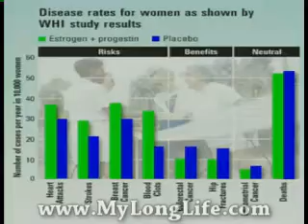Bio-identical HRT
Highlights from Dr Sangeeta Pati's presentation at the Annual World Congress of Anti-Aging Medicine in Orlando. The Women's Health Initiative study of 16,000 women showed a slight increased risk of cancer in women who were on hormone replacement therapy. Dr Pati, one of the world's foremost eductators and practicing physicians in the field of HRT discusses the beneficial effects of bio-identical hormone replacement which multiple studies have shown do not share the same problems as synthetic hormones.